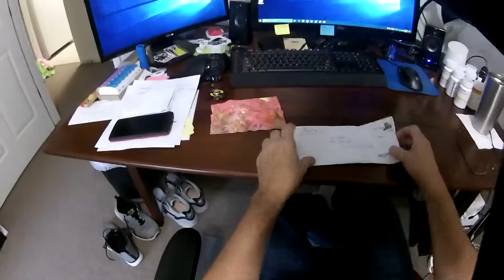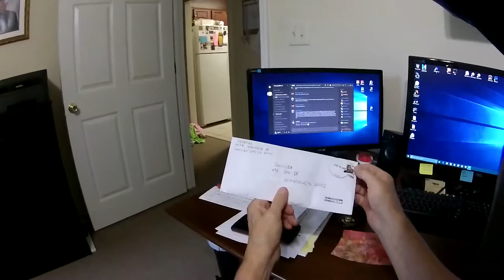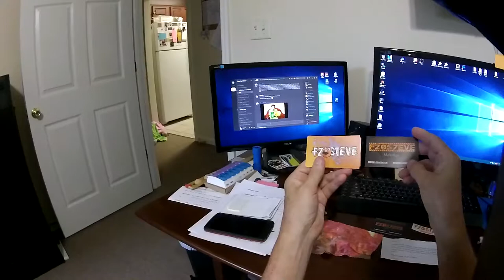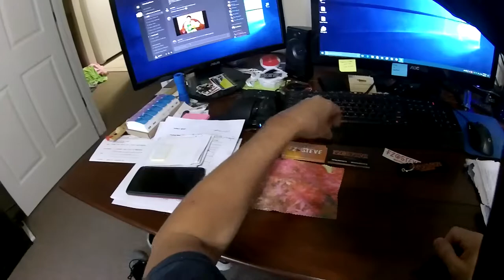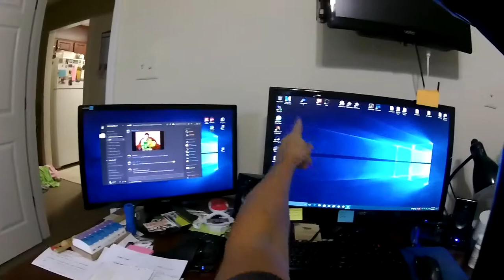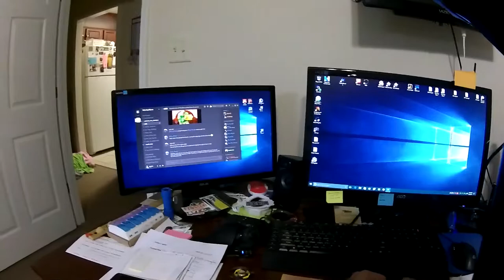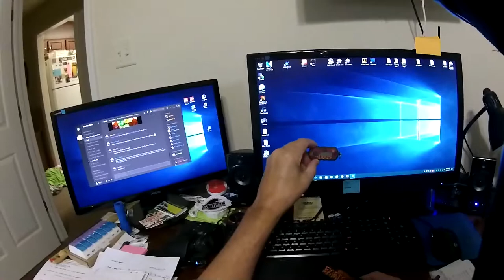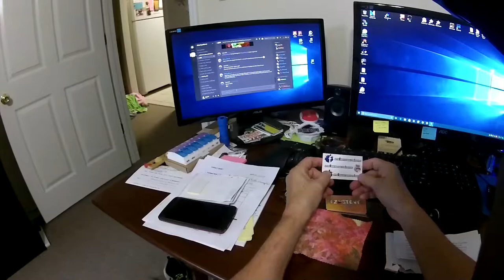Motovlog: Mail Call and My Desk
Got a letter from FZ0Steve which contained some of his merchandise. I also talk about what's on my desk. Tropical Storm Cindy is keeping me from riding so here is this instead.

My motorcycle was a 2016 Honda NM4.
My main helmet cam is a Drift Ghost S
My handlebar cam is a Midland 1080p
My rear facing cam is a Midland 720p
My helmet is a Bell Revolver EVO
My jacket is by Speed & Strength
My in-helmet audio is by Sena
My gloves are made by Fly
My boots are Firstgear Mesh Hi Boots
My pants are Sedici Alonso